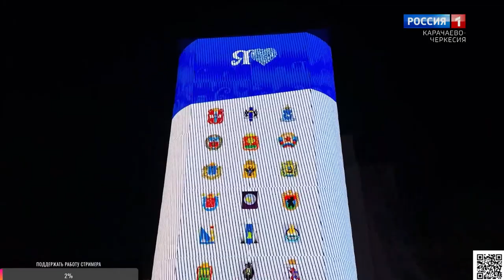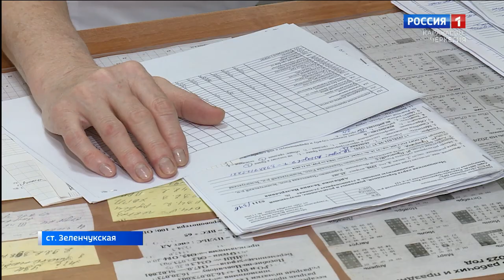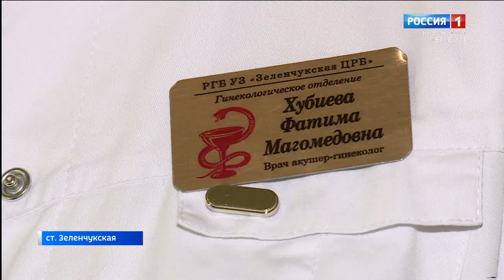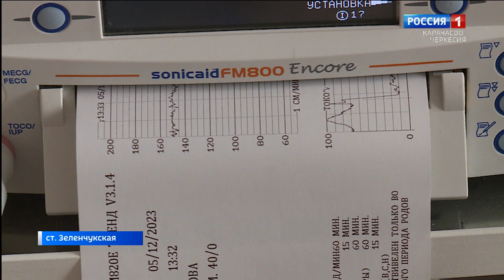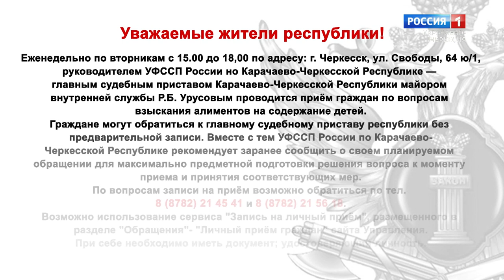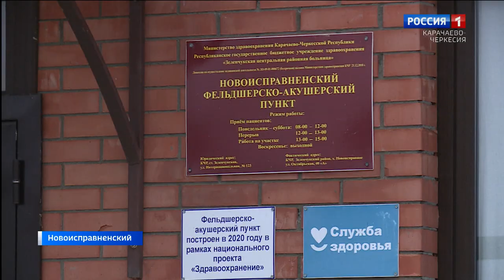Вести. События недели 10.12.2023